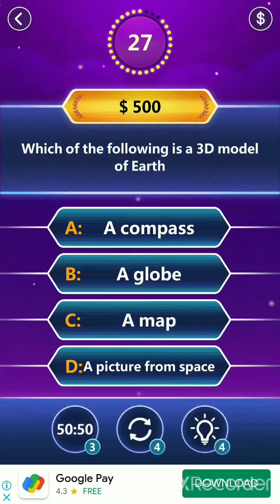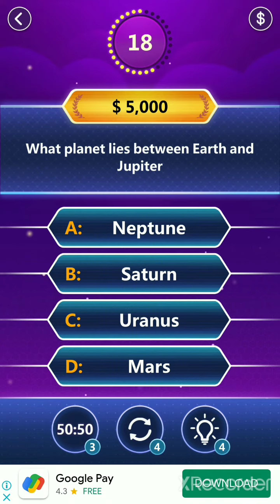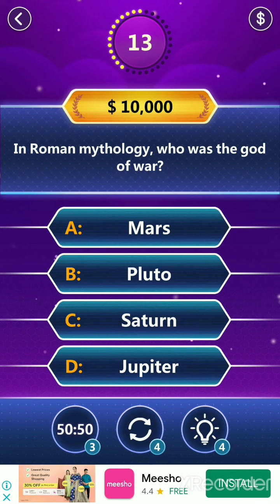Trivia Master Game - Quiz 03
Improve your general knowledge in this multiple choice trivia game.

About
Trivia master is a multiple choice quiz game. The game contains over 20000 general knowledge questions, categorized in 60 categories. Each category contains different number of levels and each level contains 10 unique questions. To clear a level you must answer all the questions correctly.

Categories Included are...

Hint System
There are three type of hints available:
1) Fifty fifty (This hint will remove 2 wrong options).
2) Majority votes (This hint will show majority votes for each option).
3) Expert Opinion (This hint will reveal the answer).

Offline game
Other than watching rewarded videos for getting free coins, the game is completely offline. No internet is required to play this game.

Unlocked Categories
All categories are unlocked so you can choose any category you like.

Main Features
- General Knowledge trivia game.
- Over 20000 multiple choice questions.
- 60 exciting categories.
- All categories are unlocked.
- Different levels in each category.
- Hint system.
- Watch rewarded videos and get free coins.
- Coins store.
- Offline game.
- Available for multiple screen sizes (Mobiles & tablets).